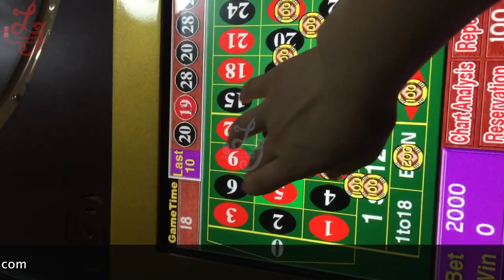bingo roulette video hot sell in Kazakhstan electronic gambling games machines